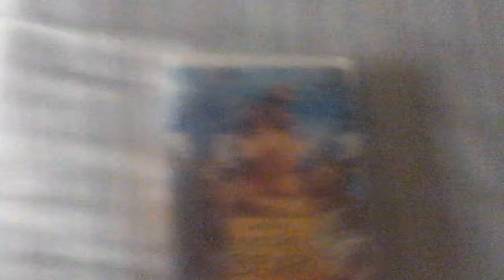Brother Bear 2004 VHS